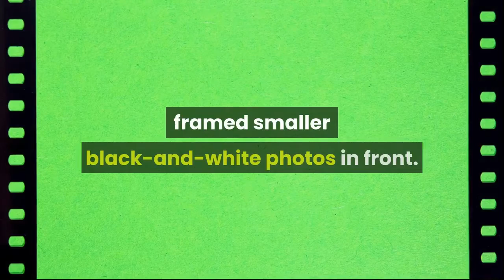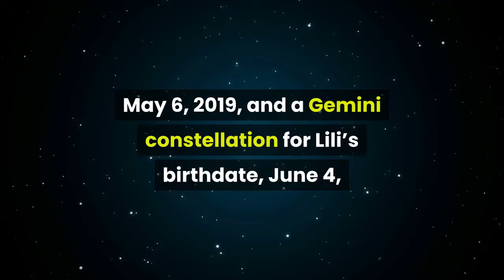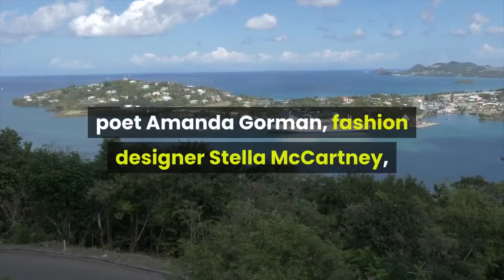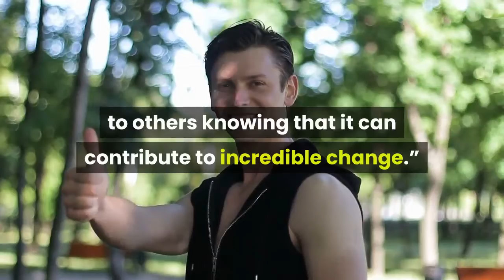Meghan Markle gives first glimpse of daughter Lilibet in birthday video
August 4, 2021 | 11:04amMeghan Markle has given the very first glimpse of her newborn daughter, Lilibet Diana Mounbatten-Windsor, in a video to celebrate her 40th birthday. In a swift blink-and-you’ll-miss-it moment, the camera pans to cute, never-before seen family photos on Meghan’s desk at her swanky Montecito, Calif., mansion — including one of baby Lilibet with her dad, Prince Harry, Page Six has confirmed. The center photo shows Harry with baby Lilibet. 40×40The video shows one large photo of the couple’s red-headed son Archie — now 2 years old and a dead ringer for Harry — as well as three framed smaller black-and-white photos in front. The center photo shows Harry gently kissing Lili, who has not been seen since her birth at Santa Barbara Cottage Hospital in June. Another photo is a family shot, while the third shows Meghan snuggling up to Archie. Archie has also rarely been seen since the couple sensationally quit the royal family last year, with the most recent picture of him released to mark his second birthday in May showing him with his back to the camera. A collection of family photos is briefly shown in a blink-and-you’ll-miss-it moment in Meghan’s birthday video.40×40The fun 40th birthday video is filled with Easter eggs. Markle’s laptop is propped up on a copies of her kids’ book “The Bench,” while she’s wearing necklaces from LA designer Logan Hollowell — a Taurus constellation in honor of Archie’s birthdate, May 6, 2019, and a Gemini constellation for Lili’s birthdate, June 4, 2021. Meanwhile, one her dogs, Guy, is lying on a bed behind her — as Harry comically juggles outside. Meghan Markle displays family photos — including a photo of Prince Harry with baby Lilibet, center — in her 40th birthday video. Getty ImagesTo mark her milestone birthday, Meghan — who, as Page Six reported, is planning to enjoy a low-key day — has launched 40×40, a global project to encourage people around the world to commit to giving 40 minutes of their time to support women going back to work. She has asked 40 activists, athletes, artists and world leaders to participate by contributing 40 minutes of mentorship to women re-entering the workforce. Among those who have committed 40 minutes are singer Adele, poet Amanda Gorman, fashion designer Stella McCartney, and Sophie Gregoire Trudeau, the wife of Canadian Prime Minister Justin Trudeau. The Duchess of Sussex appeared alongside Hollywood favorite Melissa McCarthy in the video to promote her charity message. Harry and Meghan, seen here in March 2020, welcomed their second child in June. Getty ImagesUpon turning 40, Meghan said she was struck that “time” is “among our greatest and most essential gifts,” especially “time spent in service to others knowing that it can contribute to incredible change.”She pointed out that globally tens of millions of women had left the workforce during the past two years, in a large part due to the pandemic.